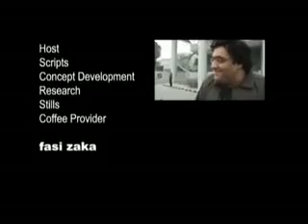Fawad Khan with Entity Paradigm (Interview On The Fringe)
Entity Paradigm members Fawad Afzal Khan, Xulfi and Salman Albert being interviewed by Fasi Zaka. Check out what drummer Salman Albert says about Noori and Call performing Creed's "With Arms Wide Open" in their early days.

All rights to Zeeshan Parvez, Fasi Zaka and Indus Music.